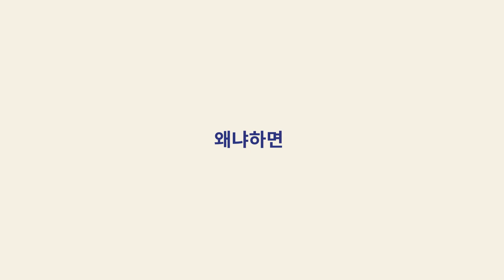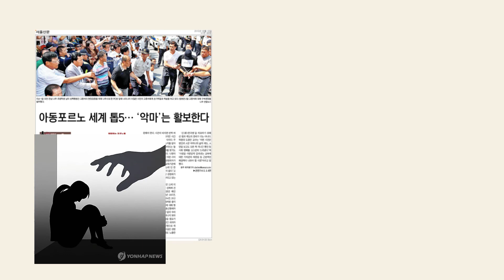T-money GPS Tracker for everyone